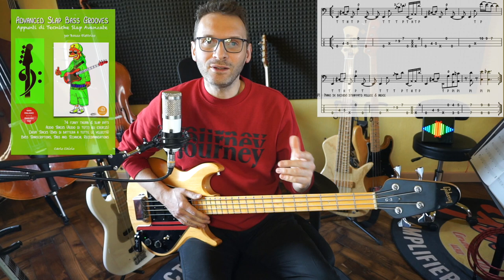ebook Advanced Slap Bass Grooves esercizio 19 ASBG bass tutorial